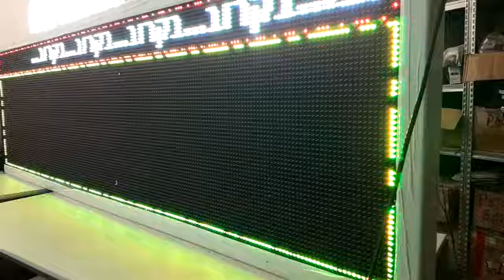SOS מצברים התחדש בשילוט אלקטרוני מלד סטארSOS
לד סטאר שילוט אלקטרוני לעסקים